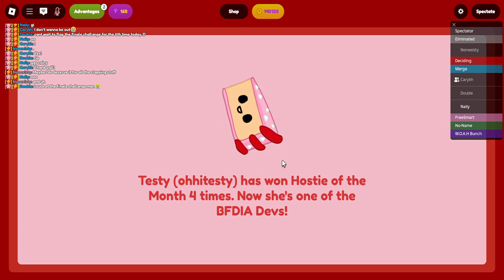Playing As Book Also Being The 2nd Person Ever To Get 200 Wins On The Leader Board!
We made it chat uhhh dmes jlfgeshjzf m, hsjkyvdfiewzafv HMM also uhh really cool to reach this it would be impossible without you guys thank you very much!